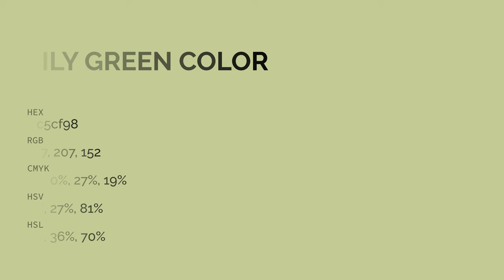Lily Green color c5cf98 hex color - Green color - Cool color c5cf98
What color is Lily Green ? c5cf98 hex color - Green color - Cool color c5cf98

Hex c5cf98 Color Code is also known as Lily Green color.

Hex c5cf98 Color code in RGB color code model is created after adding 77.25% red color, 81.18% green color and 59.61% blue color.
Hex c5cf98 Color code in CMYK color (process color) code model is generated after subtraction of 4% cyan, 0% magenta, 26% yellow and 18% black.